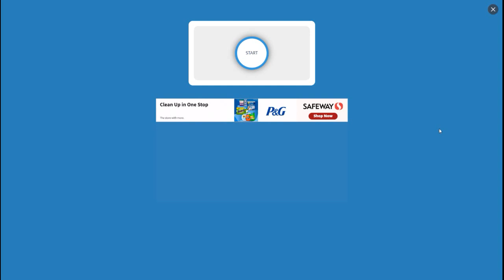$50 Scheels Giveaway Winner And New Contest!